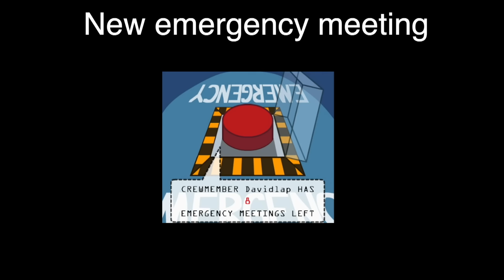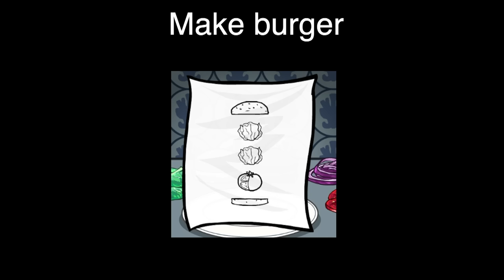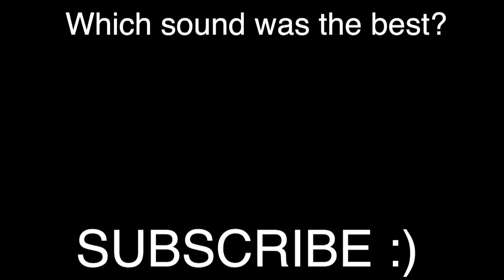Making the new sounds of Among Us: The Airship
I remade the sounds of the new map from Among Us: "The Airship".